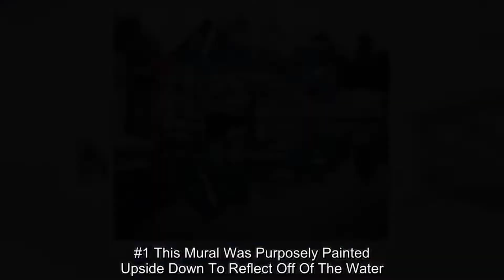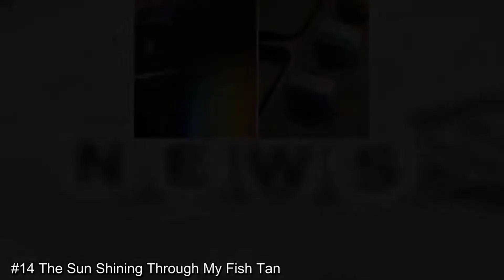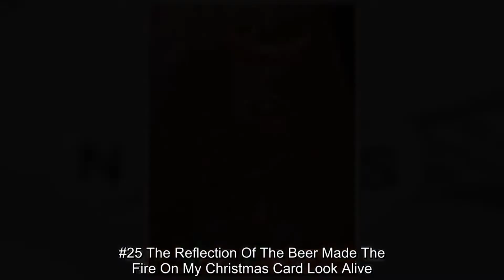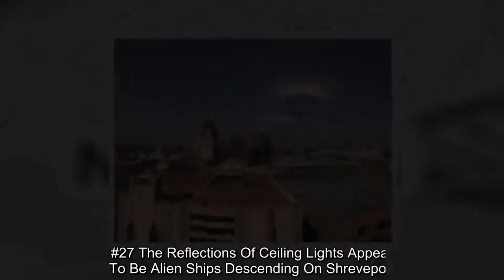50 Times Reflections Were So Confusing, They Messed With These People's Heads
50 Times Reflections Were So Confusing, They Messed With These People's Heads